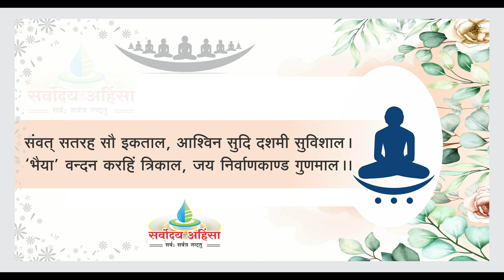निर्वाण कांड भाषा : भैया भगवतीदास जी : पंडित संजीव जैन, उस्मानपुर दिल्ली : सर्वोदय अहिंसा